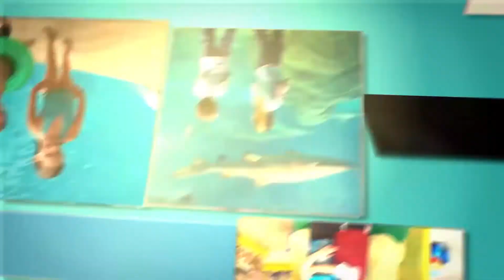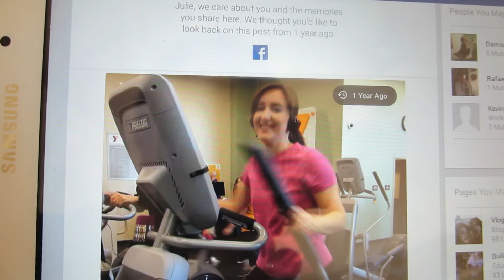9 Year Old Wears Shorts In A Snowball Fight.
9 Year Old Wears Shorts In A Snowball Fight.

There is still snow left over from the massive blizzard a few weeks ago, and the weather is nice enough for a snowball fight in shorts and tank shirt. well almost. Enjoy!